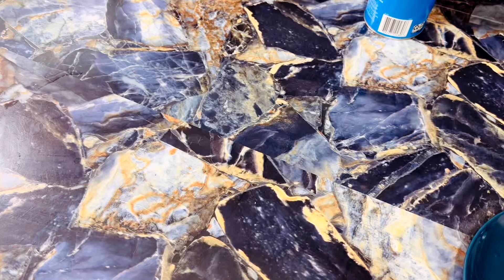Daily blog in America | What eat full day in diabetic |￼￼￼ Some Food Ideas for Diabetic Patients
List of common non-starchy vegetables:

cabbage, chayote daikon, eggplant, fennel, gourds (bitter melon), greens (collard, kale, mustard), green beans, jicama, kohlrabi, mushrooms, okra, onions, pea pods and sugar snap peas, peppers, rutabaga, summer squash (yellow, zucchini), tomato, turnips, and water chestnuts.